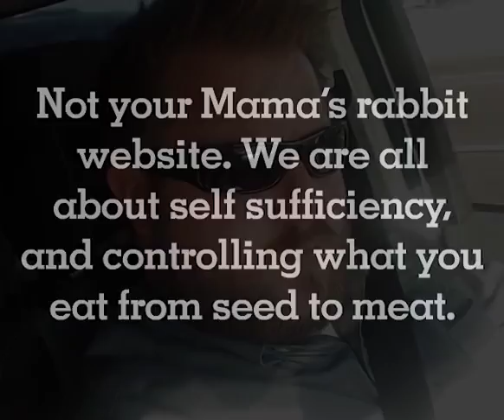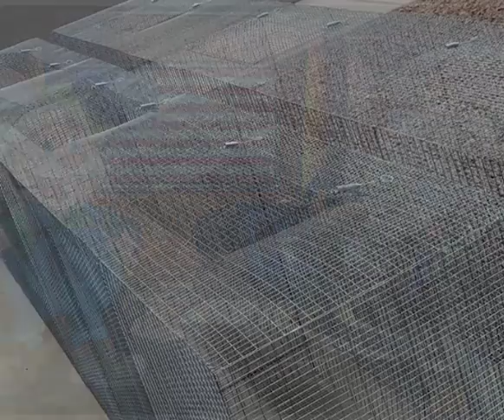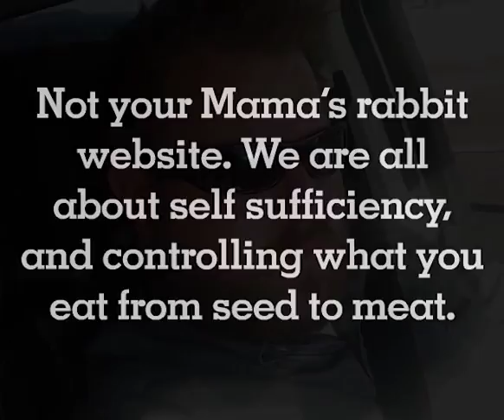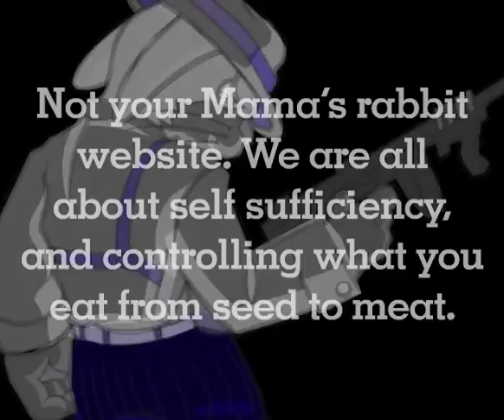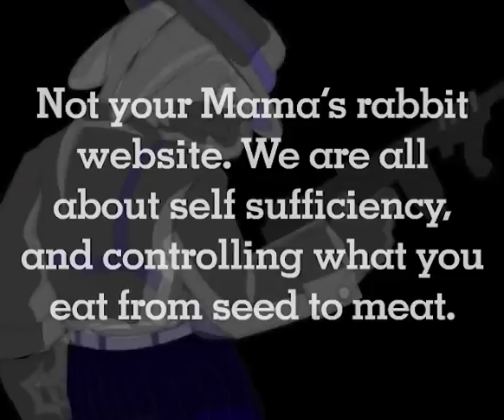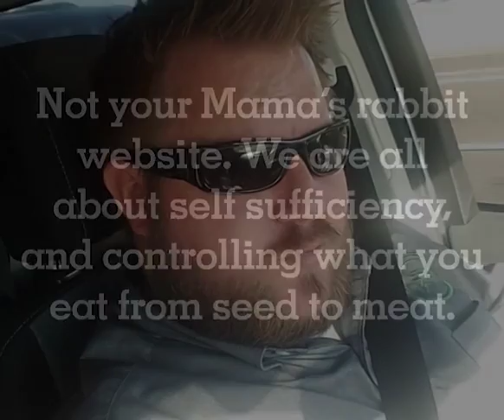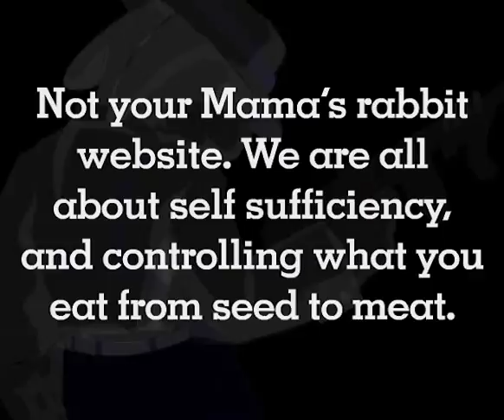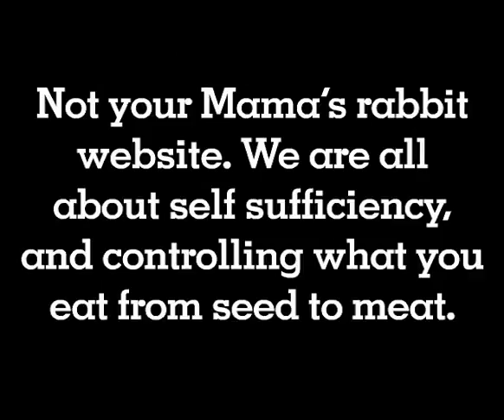We Grow Ours Podcast Episode 9 Aquaponics with Sylvia Bernstein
We do love Aquaponics and Sylvia Bernstein knows her stuff.